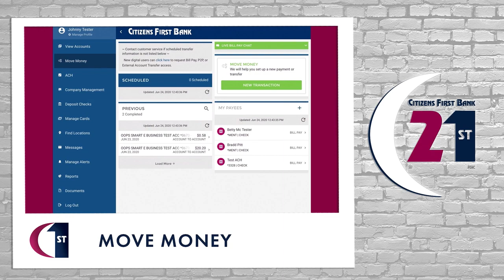Move Money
Citizens First Bank is turning 21! Isn't it twenty-onederful?
Moving Money is only one of the different ways to Bank with CFB